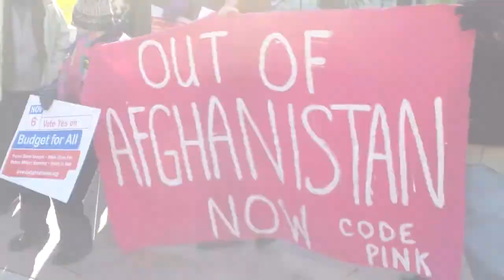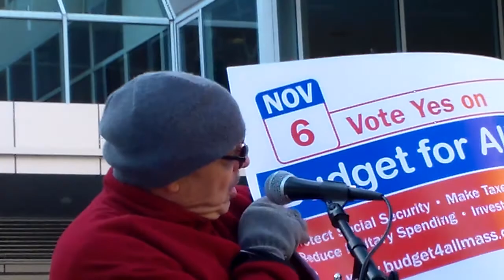Protest! Budget 4 All